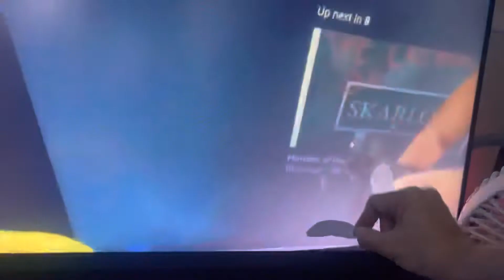The Whale Broke The Clock Hickory Dickory Dock